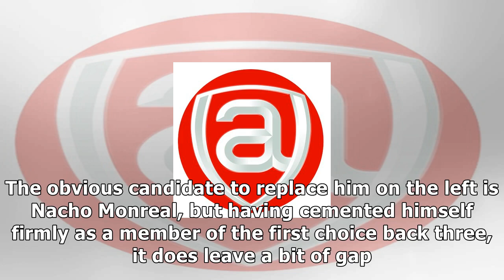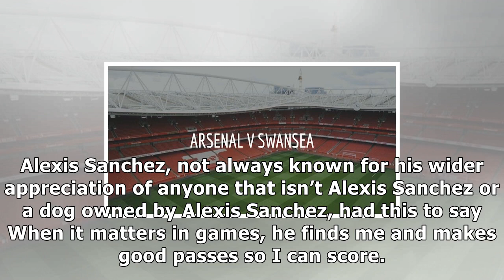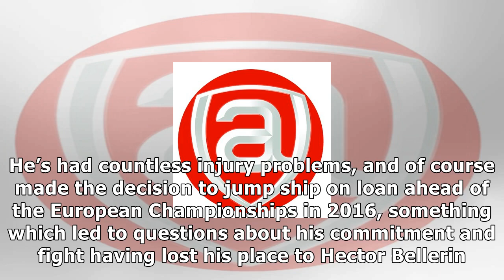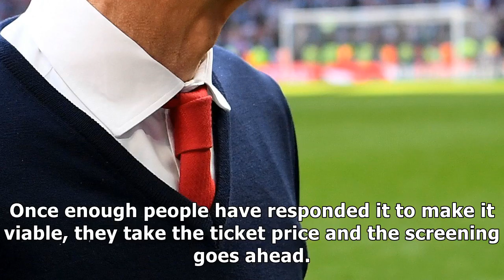Kolasinac-attack, debuchy’s short-term handiness, 89 movie screenings